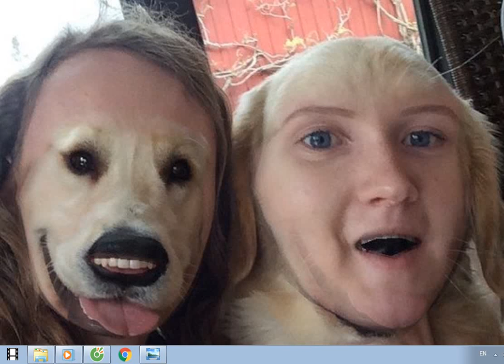TOP 30 Funny Face Swap